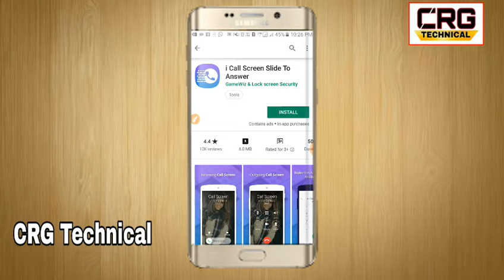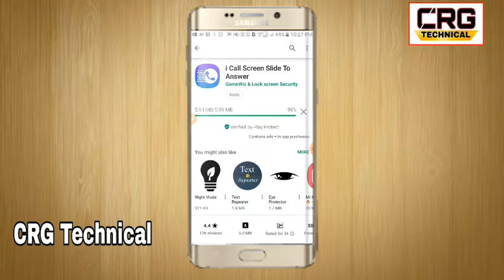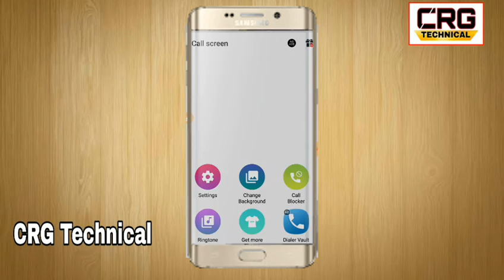How to change caller screen on any vivo phone // Kisi bhi mobile mae call screen background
Hi

How to change caller screen on any vivo phone //vivo kae Kisi bhi mobile mae call screen background change kare

How to change caller screen on any vivo phone//vivo caller screen change kare

Hii dosto in this video I tell you how to change  any vivo call screen background and make look awesome

To change caller screen background you have to trick

For more information watch my video till end